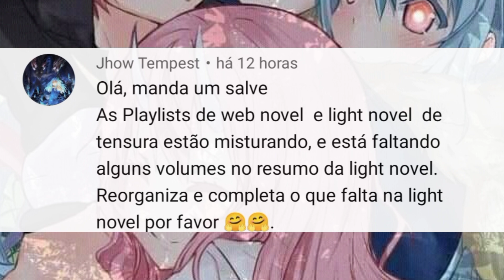CONHEÇAM OS FILHOS DE RIMURU E O QUE ELES PODEM FAZER, SERÁ QUE ELES SÃO BADASS?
Conheça nesse vídeo que eu tô trazendo hoje os filhos de Rimuru e se eles são Badass igual ao Rimuru.
Lembrando que tudo isso de acordo com a minha opinião e leve isso como uma zueira qualquer 😃

Todos os Personagens que aparece nesse vídeo pertecem a outros Animes 😇👍

♦️♦️♦️♦️♦️♦️♦️♦️♦️♦️♦️♦️♦️♦️♦️♦️ Todas imagens são pegas no Google imagens... Sua arte apareceu no vídeo? basta me informar que lhe darei os créditos. All images are taken from google images Did your art appear in the video? just call me I put the credits☑️ ♦️♦️♦️♦️♦️♦️♦️♦️♦️♦️♦️♦️♦️♦️♦️♦️♦️ COPYRIGHT FAIR USE NOTICE, Title 17, US Code (Sections 107-118 of the copyright law): All media in this video is used for purpose of review & commentary under terms of fair use. All footage, music & images used belong to their respective companies. This video is not meant to infringe any of the copyrights. This is for promote.